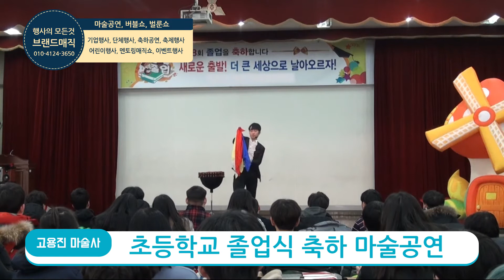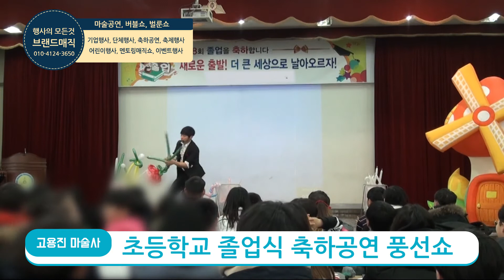[마술사와 함께하는 졸업식축하공연 축하이벤트 마술쇼 + 벌룬쇼 공연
졸업식 입학식 축하공연 특별한 축하공연으로 감동을 선사합니다.